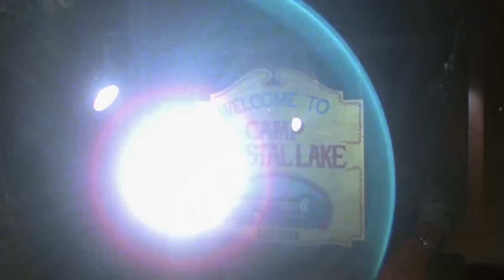Friday the 13th interview with Sean S. Cunningham - Famous Monsters TV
FRIDAY THE 13TH director Sean S. Cunningham talks about the evolution of Jason Voorhees and the Friday the 13th franchise.

Watch Famous Monsters TV Saturdays 10:30pm on KOFY TV20 / CABLE713

Famous Monsters TV celebrates all things horror, sci-fi, fantasy, and nerd pop culture related, including interviews, behind-the-scenes clips, site visits to collectible shops and paranormal landmarks, conventions, and so much more!

FAMOUS MONSTERS OF FILMLAND (WORDS AND DISTINCTIVE LETTERING DESIGN) IS A REGISTERED TRADEMARK OF PHILIP KIM. REPRODUCTION OR USE OF THE FM NAME OR LOGO IN ANY MANNER, INCLUDING BUT NOT LIMITED TO INTERNET "TRIBUTE" SITES WITHOUT EXPRESS PRIOR WRITTEN PERMISSION FROM THE TRADEMARK OWNER IS STRICTLY PROHIBITED.